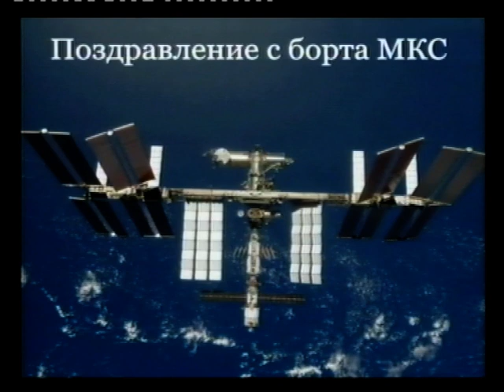International Space Station Greeting to Tall Ships Atlantic Challenge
Soyuz Space Station message to the Tall Ships Atlantic Challenge fleet